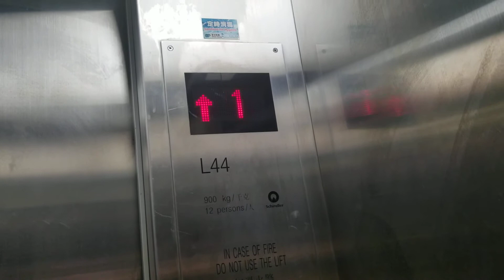荃灣海濱花園A平台商塲Schindler升降機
地點: 新界荃灣怡康街1-7號海濱花園A平台商塲
載重: 900公斤
乘人: 12人
投入服務年份: 待查
途經樓層: G, 1, P

Location: Podium A, Riviera Gardens, 1-7 Yi Hong Street, Tsuen Wan, New Territories
Maximum Load: 900kg
Maximum Capacity: 12person(s)
Year of commission: Unknown
Floors passing through: G, 1, P